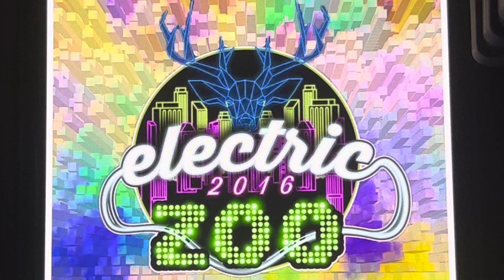Electric Zoo 2016